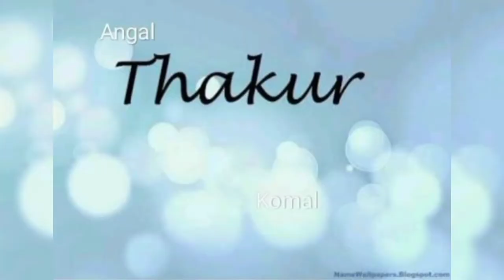Beautiful colour combo price kamar band & saree review flipkart & meesho products review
Description=
Best products meesho flipkart se odar karke ye products mangva sakte hai kafi acha hai
Hello youtube fraind
Hy mera nam Komalsingh hai aur aaj mai apni life ke kuch anokhe pal aap sab logo ke sath bitana chahti hu to please mere komal lifestyle me aapka swagat hai to please aap log hame sapot karo nd mujhe please like nd comments kare aur please subscribe jaruri jarur kare mujhe aap sabhi logo ka pyar ki jarurat hai aur aapka mere chennal me welcome hai to mujhe aap comments karke bata sakte hai mujhe kis chij ka video banana hai kya karna chaiye to please aap log ki jarurat hai ||
Hello fraind
My name is Komalsingh
Nd my sweet youtybe family
 My chennal name is
komal lifestyle
Mere is chennal me aapko apni life ke bare me nd new vlogs ke bare me new new tara ki videos beautiful shorts nd kafi jagha ke vlogs. ka video banaungi please mere video ko mujhe support kare nd mere video ko like shera comments jarur kare subscribe nd mere video ko support
My fast Youtube chennal name. komalsinghofficial99